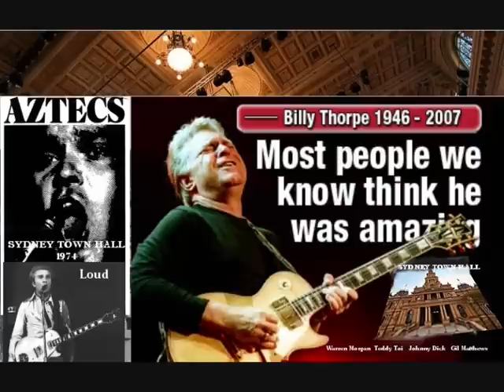Billy Thorpe - Sydney Town Hall - March 1974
Great example of the noise Billy was famous for.

1. Lets Have a Party
2. Boogie Woogie
3. Rock Me Baby